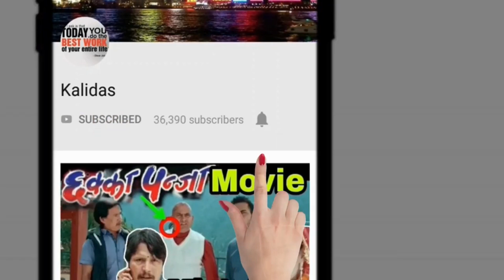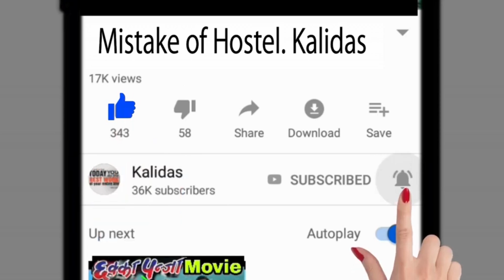101 Misktakes In - GOPI | New Nepali Gopi Full Movie Gopi Mistakes By Kalidas | Bipin, Barsha Raut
GOPI Mistakes  - New Nepali Full Movie Gopi Mistakes | Bipin Karki, Barsha Raut, Surakshya Panta | Kalidas  GOPI - New Nepali Full Movie || Bipin Karki, Barsha Raut, Surakshya Panta, Bhola Raj Sapkota @OSRDigital @osrdigitalnp

► Movie: "Gopi"
► Cast: Bipin Karki, Barsha Raut, Surakshya Panta, Bhola Sapkota,
               Ankeet Khadka, Prakash Ghimire, Ramesh Adhikari, Kunti
               Simali, Hiubala Gautam, Saroj Aryal, Indrajit Chaulagain,
               Keshav Rai, Kamal Mani Nepal, Apoorva Gautam, Ganesh
                Munal, Rambabu Regmi